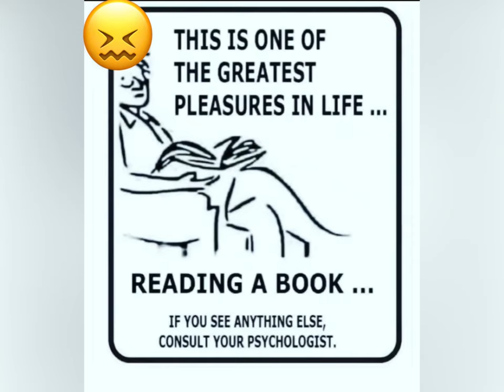Legend Memes Compilation #1